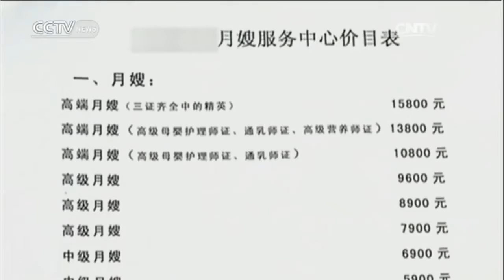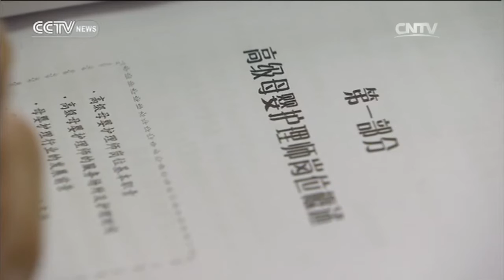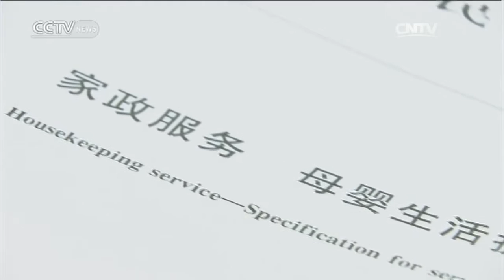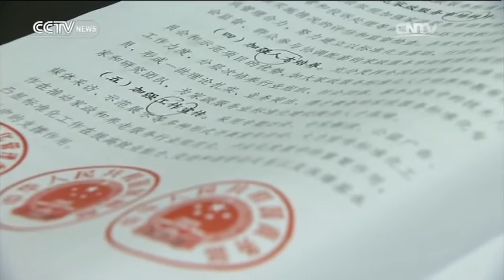China Insight— Postnatal confinement nurses 11/05/2016